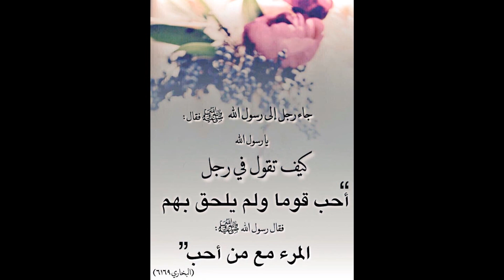جورج وسوف مدح قاتل الولد فأذاقه الله مرارة فقد الولد